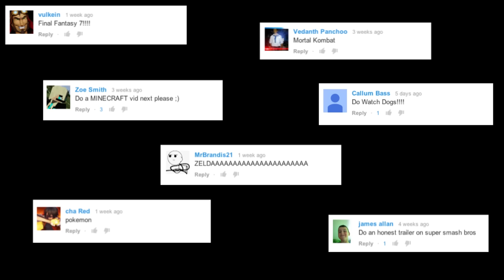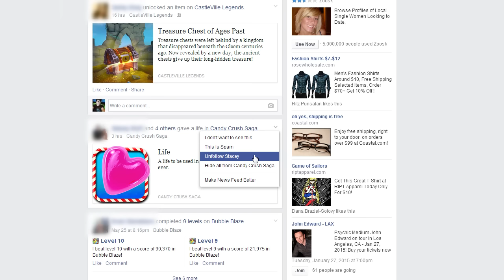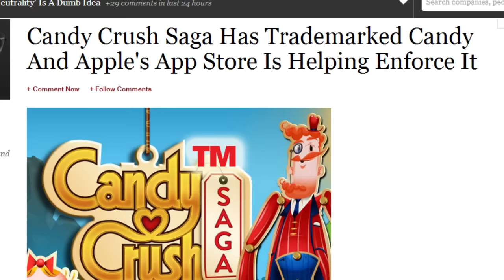CANDY CRUSH SAGA (Honest Game Trailers)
From the casual gaming tycoon King, comes the video game none of you want to admit to playing. It is the delight of stay at home housewives everywhere - the most colorful strategy game, Candy Crush Saga.

Honest Game Trailers: Candy Crush Saga
Episode Written by Spencer Gilbert
Edited by Ryan Tellez